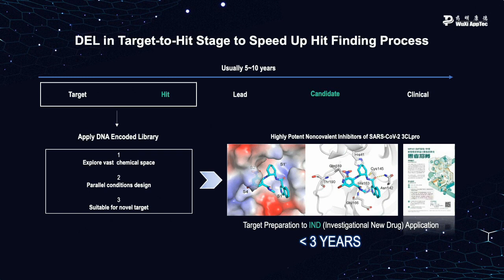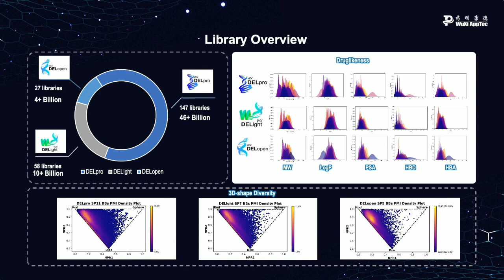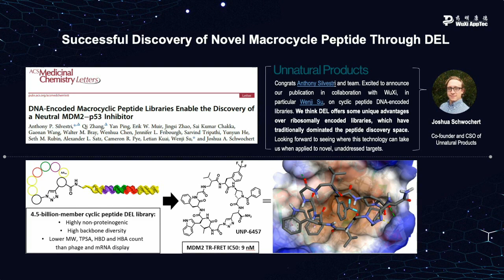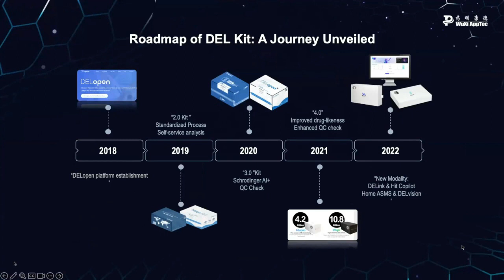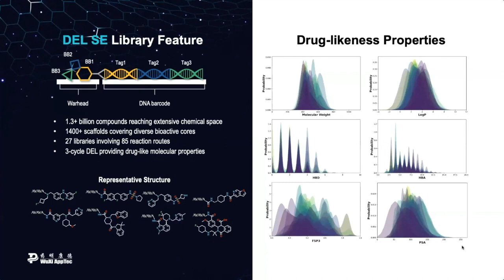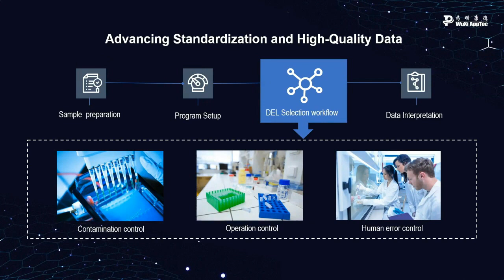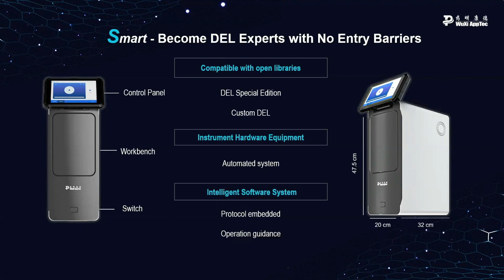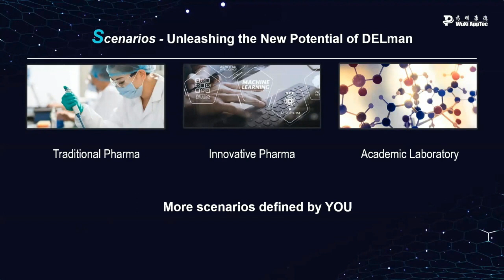Empowering small molecule drug discovery by automatic DEL screening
DNA-encoded library has been proved to be a powerful tool for drug discovery. There are now several DEL-derived candidates in clinical stage. DEL enables researchers to explore vast chemical space with millions to billions of compounds with low cost, limited time and minimal effort. Join WuXi AppTec as our expert speakers, Dr. Weiren Cui, Dr. Wenji Su, and Dr. Chang Liu, discuss small molecule drug discovery.